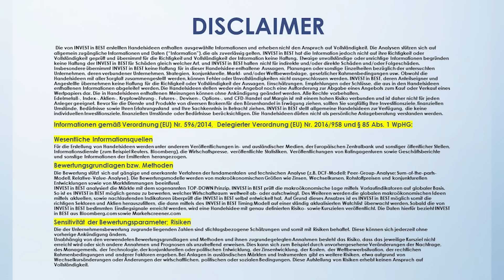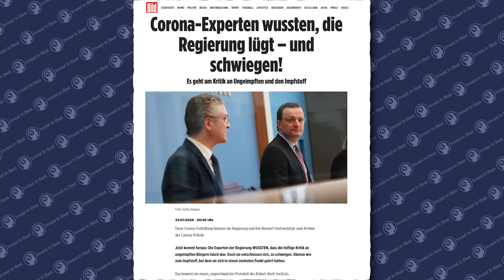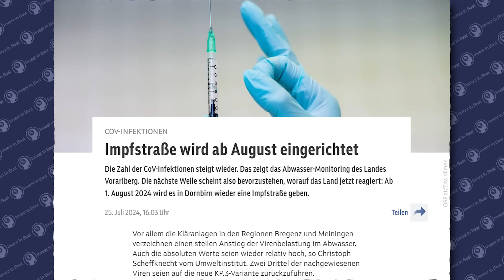EILT: Das droht JETZT! (Dringend 🚨 teilen)